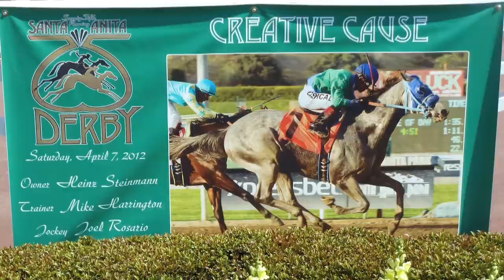Creative Cause - The Kentucky Derby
Today, Nick Garner of SportsTalk4Kids was at the starting gate for the Santa Anita Derby.  The favorite of the Santa Anita horses was Creative Cause, who is one of the Kentucky Derby favorites for the Run for the Roses on May 5 at Churchill Downs in Louisville, Kentucky.  Creative Cause is owned by Heinz Steinmann of Wrightwood, CA, and is trained by Mike Harrington, who has 384 wins.  Jockey Joel Rosario took Creative Cause from the rail in the Santa Anita Derby, and they were in the lead in the home stretch, before being nipped by a nose at the finish by I'll Have Another.   Harrington hopes Creative Cause, who has never finished worse than show in a race, will be peaking in the first week of May for the Kentucky Derby 2012.  This will be the first Kentucky Derby experience for both Steinmann and Harrington, but Rosario brings a fourth place finish at Churchill Downs in 2010.  Creative Cause came in third in the 2011 Breeders Cup Juvenile and should be one of the Kentucky Derby favorites in May.